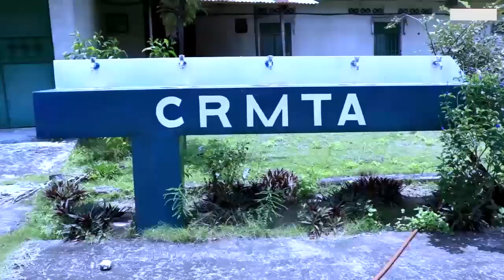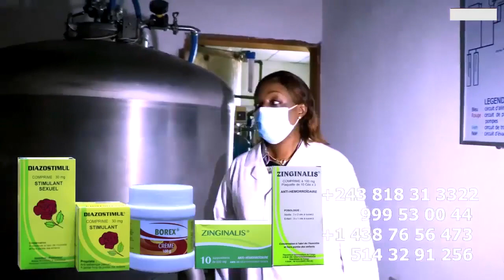Arrivée De Pasteur LITEYA KANDA En BELGIQUE Ya MATADI Botala Ndenge Ba Yambi yé Na Ba FANS